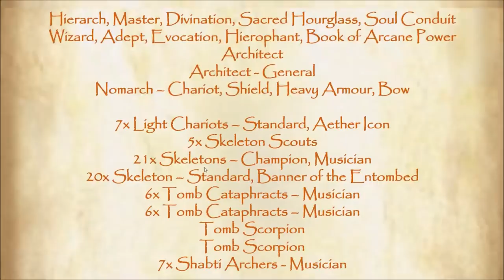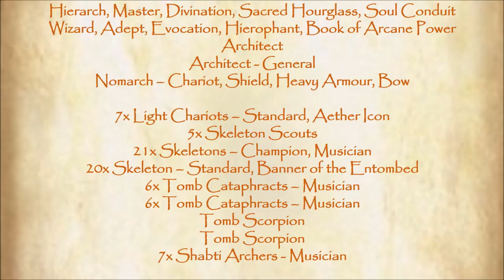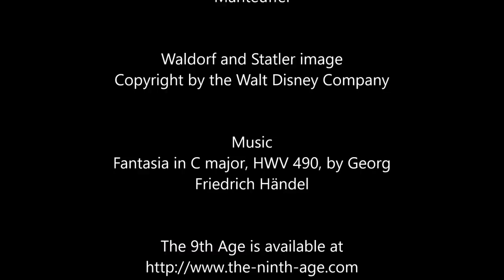The 9th Age Battle Report 223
Orcs and Goblins
vs
Undying Dynasties